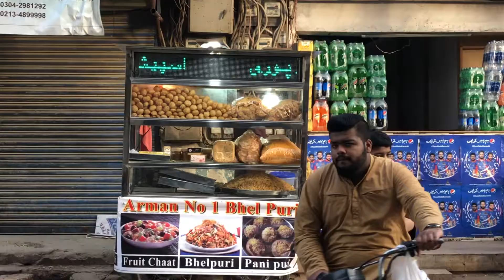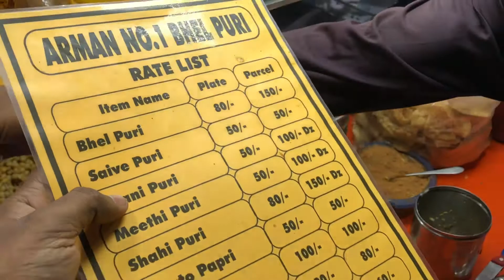Indian delicious Bhel Puri in karachi at Pib colony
Location PIb colony Near Hafeez Roll wala

Food cart Name Arman No.1 Bhelpuri